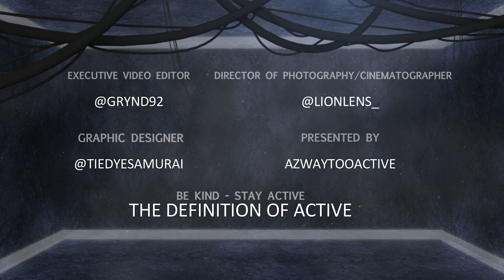Terrell Stoglin on J. Cole, playing against Giannis Antetokounmpo, Damian Lillard, NBA Draft & more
Definition Of Active Ep #108
Catch up on Arizona's Heat & Everything The Scene Got In The Works
With @Tstoglin12 @bigbenfly @Skrrrtisblow @stazztheitalian @azwaytooactive

Cinematographer - @Lionlens_
Guest - TERRELL STOGLIN
Interveiwer - @Stazztheitalian
Producer - @Skrrrtisblow
Director - @BigBenfly
Video Editor - @Grynd92